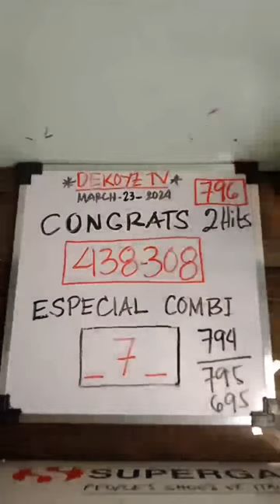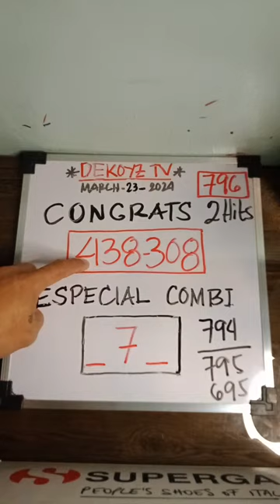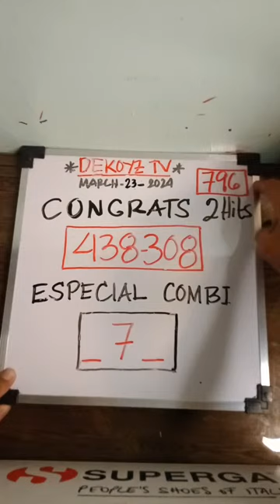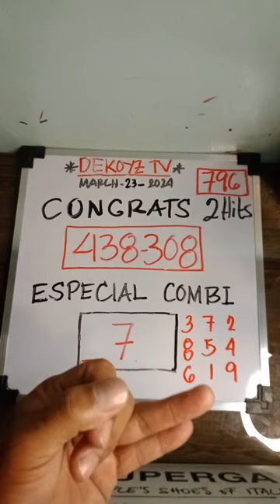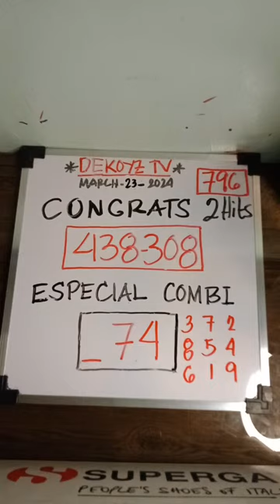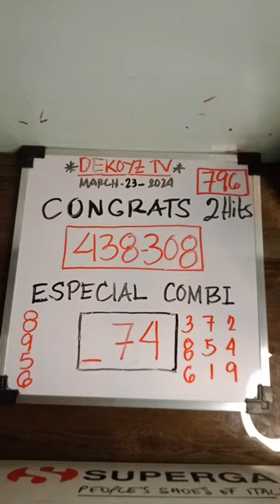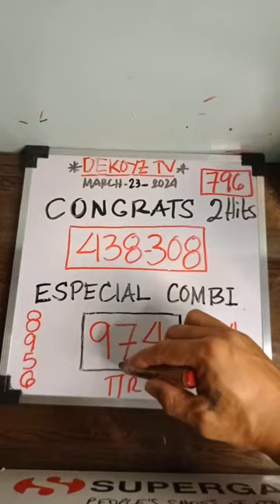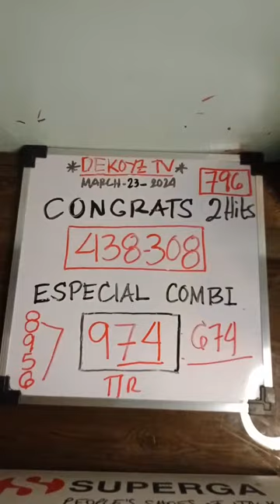796-vs-479-congrats sa 438-308-target tanan especial # march-23-24